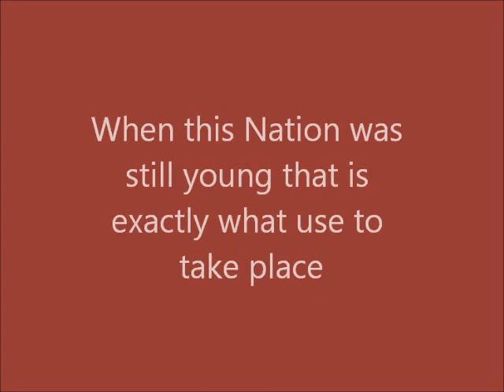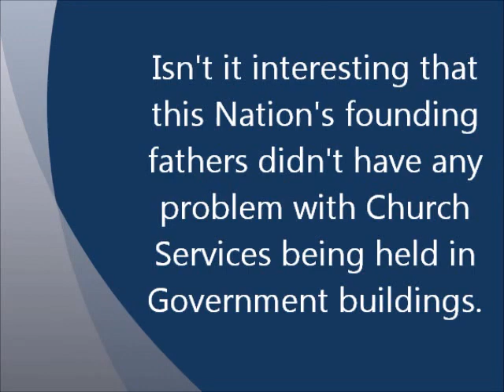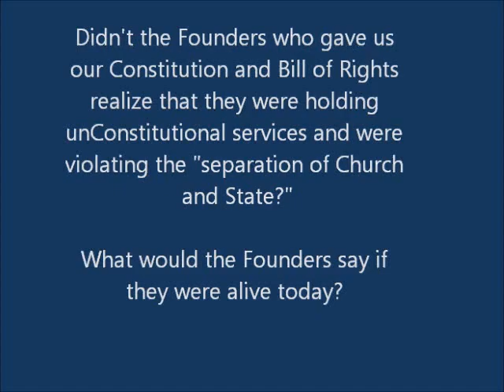Historic Places of Worship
Government Buildings were used as Churches